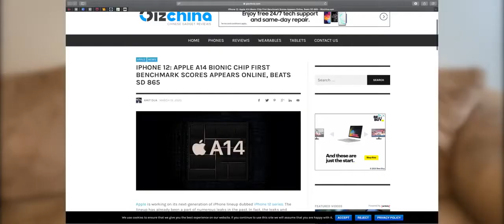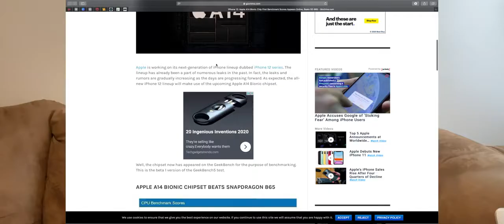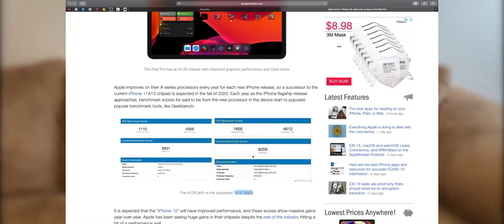وأخيرا الفيديو المنتظر 🔥 شوف ايفون 12 الجديد تسريبااات تسريباااات بالمصادر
ايفون 12 الجديد
ايفون اكس ماكس برو
ايفون 11برو
ايفون 6 بلص
iPhone 12
iPhone x Max pro
iPhone 11pro

iPhone 6plus

الفيديو عن تسريبات جهاز الايفون القادم ايفون ١٢ برو ماكس ..

By: Hussein Al-Jazairi
iMAD Tech Channel